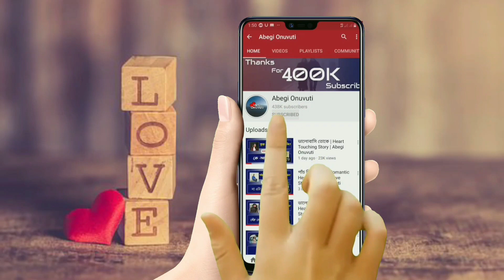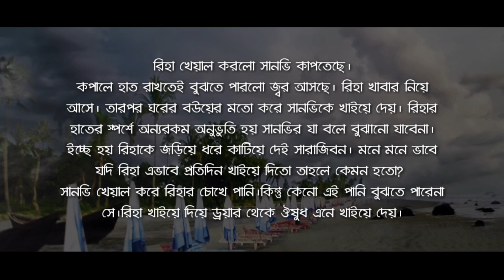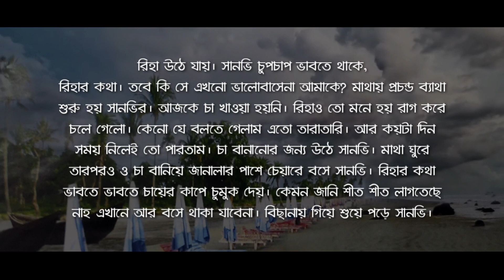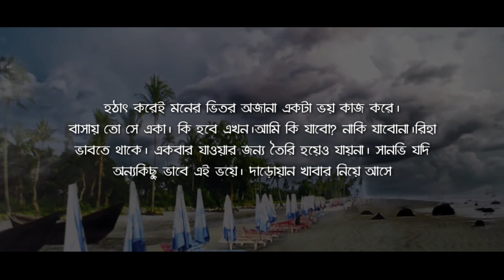Ex গার্লফ্রেন্ড যখন বউ | Part - 3 | Heart Touching Story | Abegi Valobasha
Voice :  Nabil Hasan & Nijhum

Bangla_Romantic_Duet Voice
Abegi Onuvuti
Abegi Valobasha